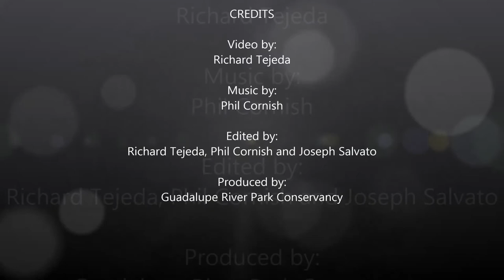Return of the King Salmon